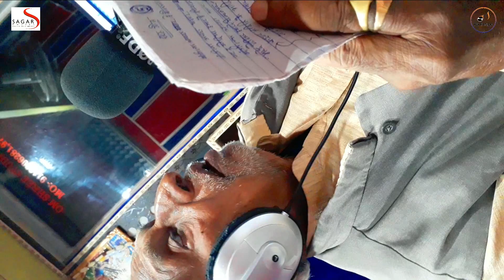हे दीनानाथ || मांगीला अचरा पसार || छठ गीत || OUT NOW || TULSI PRAJAPATI || TUNE INDIA